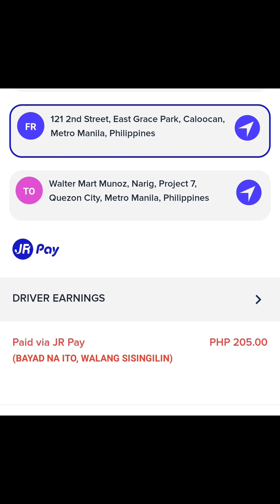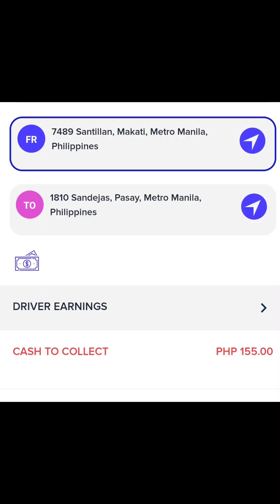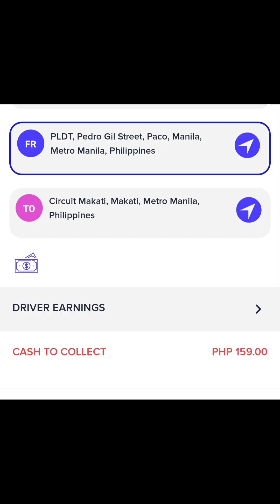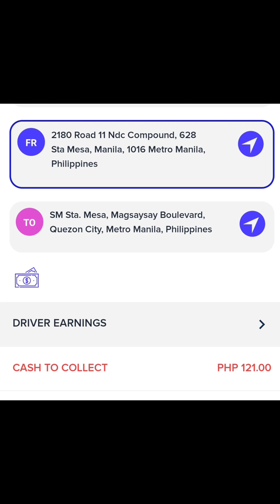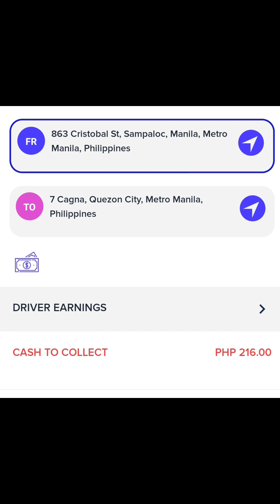Magkano ang kita sa Part-time JoyCar Driver?